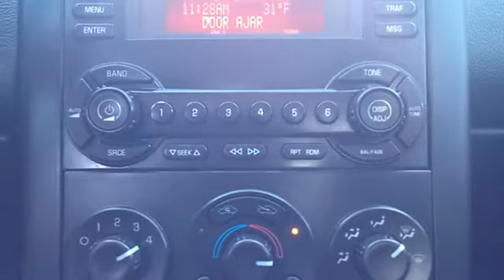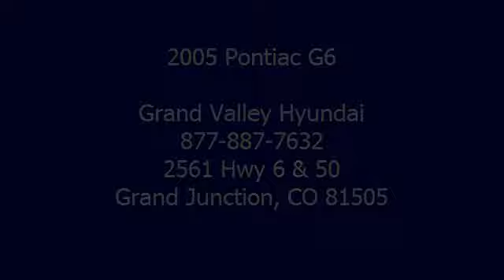2005 Pontiac G6 - Grand Valley Hyundai - Grand Junction, CO 81505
For Sale: 2005 Pontiac G6
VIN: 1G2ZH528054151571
Engine: V6 Cylinder Engine 3.5L/213
Drivetrain: Front Wheel Drive
Transmission: 4-Speed A/T
Mileage: 66,627
Color: MAROON (exterior) Ebony (interior)

Features:
2005 Pontiac G6 four doors Car. This vehicle features the following equipment: 4-Speed A/T, V6 Cylinder Engine 3.5L/213, Front Wheel Drive